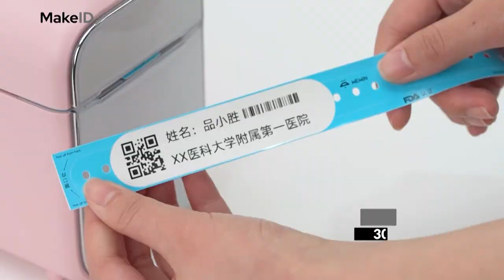How to printing wristband with printer (MakeID WB51)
This is a new wristband printer that can print not only wristbands but also regular gap labels.
Very easy to use, small & antibacterial, can be docking with the hospital management system.
Dual sensors, print head resolution is 300 dpi, test free.

We are label printer manufacturer for 14 years.
More features waiting for you to explore ^_^